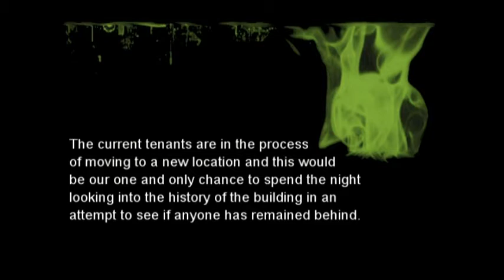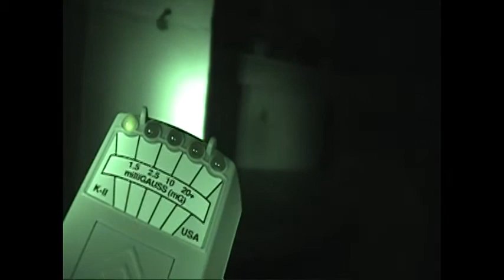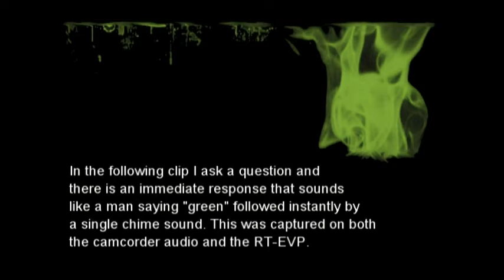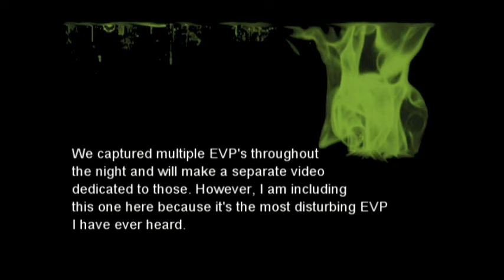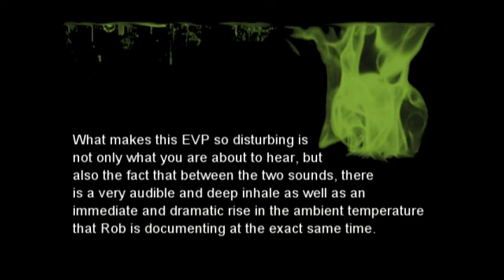Edmondson's Drapery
Former funeral home in SE Portland. July 9th, 2011.